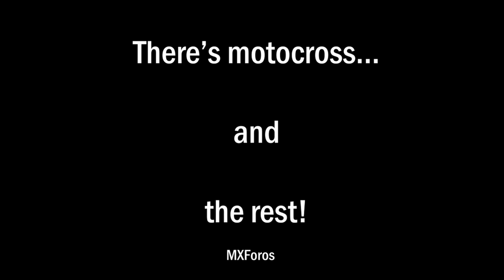Differences Between FOOTBALL and MOTOCROSS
Just a funny video with the different attitude Between FOOTBALL and MOTOCROSS athletes!! 💥👊🏻
Differences Between FOOTBALL and soccer